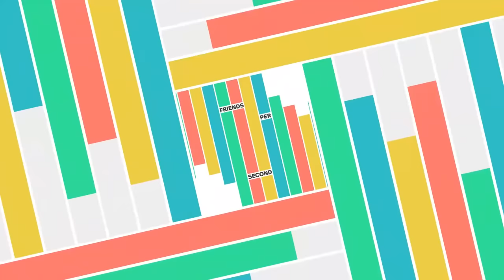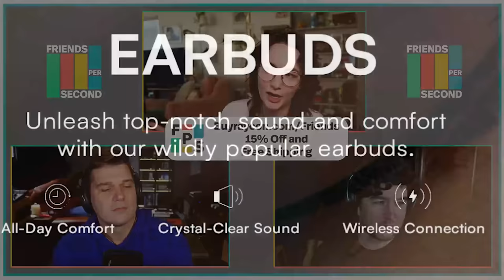Imagining an exclusive-less Xbox future (feat Parris Lilly and Greg Miller) | Friends Per Second #38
Oh boy - what a week. We thought Suicide Squad discourse would be top billing (and we did cover that off with special guest Greg Miller) but it turns out something bigger came along: rumours that Xbox are getting out of the exclusives business. We did a deep dive into that with special guest Parris Lilly. To top it all off, we checked in with Keen Games co-founder Antony Christoulakis to talk through the success of Enshrouded as it tears it up over on Steam.
Timestamps:
00:00 Catch Up
07:42 Xbox with Parris Lilly from Gamertag Radio + Kinda Funny Xcast
49:02 Raycon (ad)
52:06 Suicide Squad chat with Greg Miller from Kinda Funny
1:25:48 User Question 1
1:35:02 Enshrouded Interview with Keen Games Co-Founder Antony Christoulakis
2:11:29 User Question 2
2:15:21 What We've Been Playing
2:30:13 Show And Tell
2:41:07 Wrap Up

Let's meet our hosts:

- Jake Baldino (aka the Before You Buy Guy) is pretty much the most watched reviewer on YouTube across both Gameranx and his personal channel If you're obsessed with Delorians, The Mummy and Pizza you can discuss that stuff with him directly over on Twitter: @JakeBaldino

- Lucy James is a Senior Producer at Gamespot and a Creative Producer at Giant Bomb. She's actually, like, experienced and credentialed and has real life skills and stuff, while the rest of the gang would be funemployed if the YT algorithm didn't kiss them for random, inexplicable reasons.

- Skill Up used to work at McDonalds but he got fired for skimming too many chicken nuggets. He says he regrets it since he hasn't had a better job since.
Listen to the Friends Per Second Podcast on your favourite podcast platform